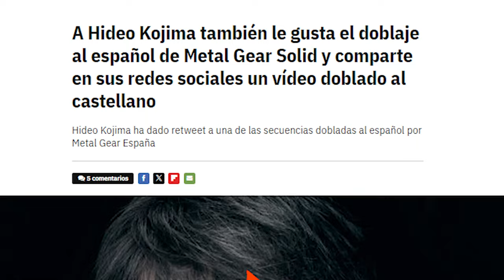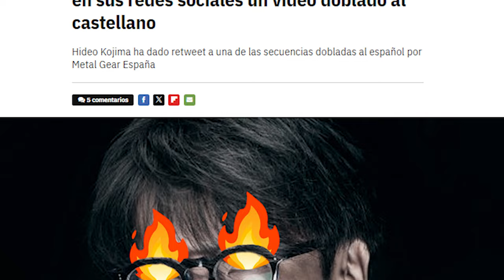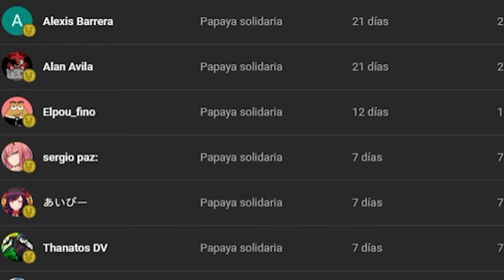Namco Bandai le da flojera doblar Dragon Ball: Sparking! Zero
Mis contactos
→ si me quieres seguir tengo insta: 📷

😍 Donaciones y  aportes 💛:
→  Unete A la comunidad Ultra ⚡: